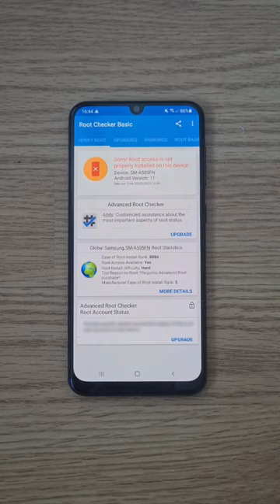How to unroot Samsung phone | Remove root with Magisk unroot magisk removeroot samsung samsung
How remove Samsung root with Magisk unroot magisk removeroot samsung samsung. How to remove root on Android 11, Android 12 and Android 13 device. How to unroot Samsung phone. How to remove Magisk root. How to remove root on your device